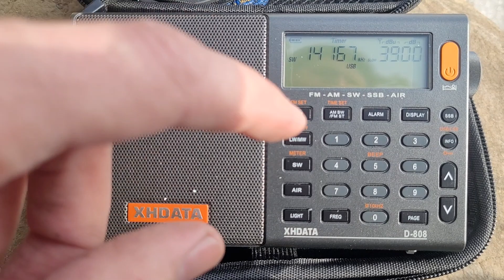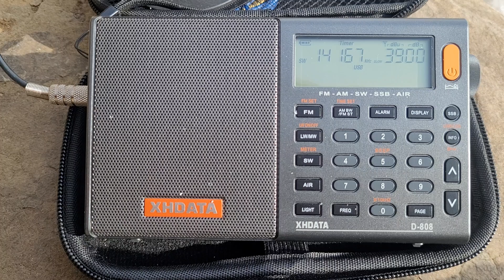14167 khz USB